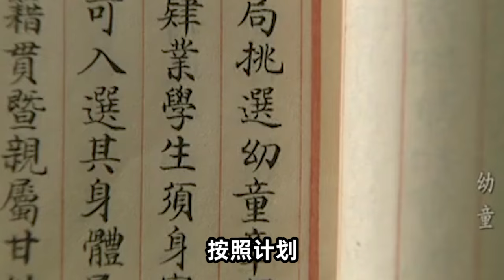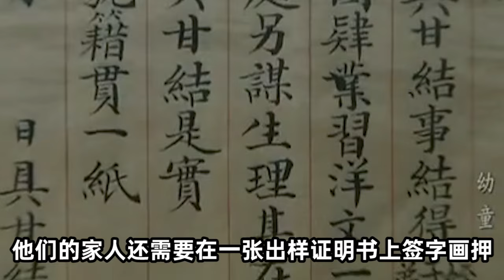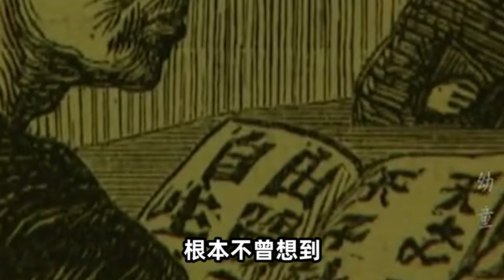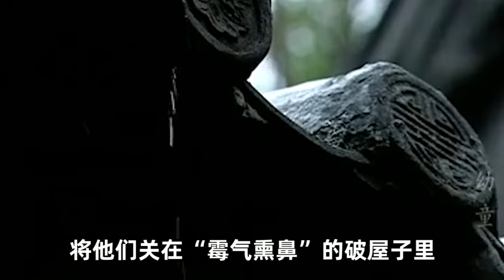中国第一批留学生有多优秀？美国总统亲自接见他们